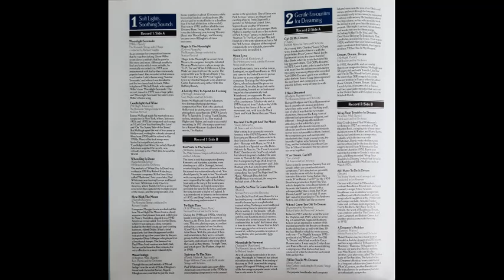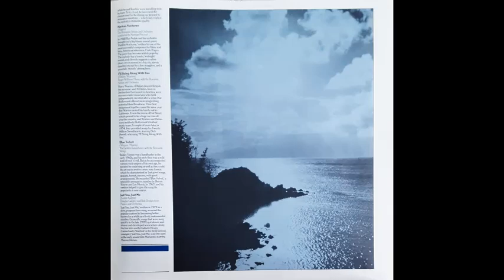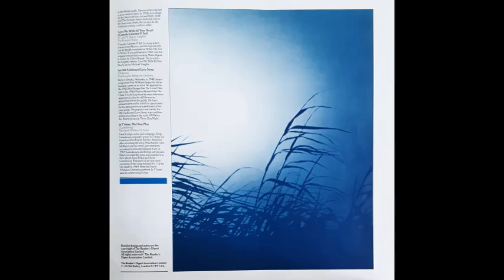Peter Knight & His Orchestra - Let's Fall In Love [1971]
Track 10, of 14, from the album "Relax And Remember", Disc 4 of the 1986, 8-disc, box set "Quiet Music For Quiet Listening",.